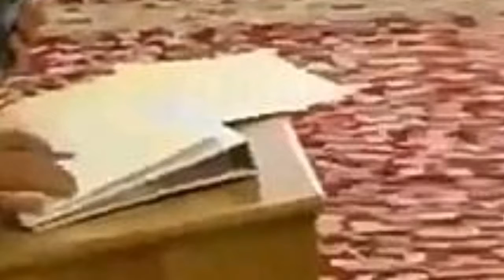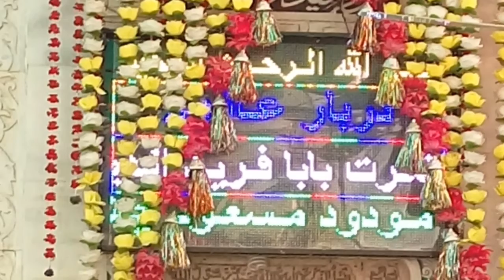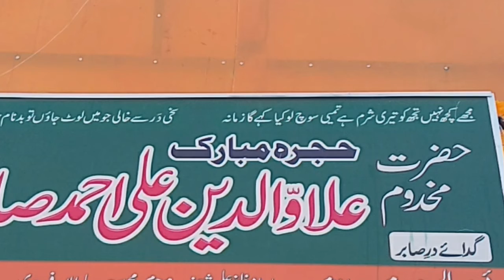unique step in the religious seminaries of saudi arabia,today latest saudi arab news